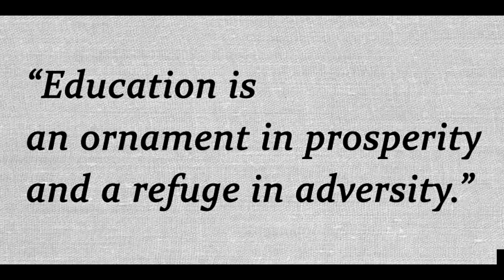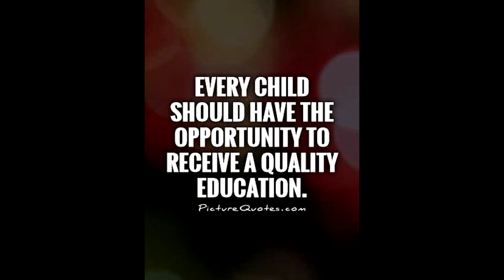Sath Piyum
"Sath Piyum" is a continuous project which support children who couldn't afford stationary items for schooling. With our help more than 50 students are going school without a problem.